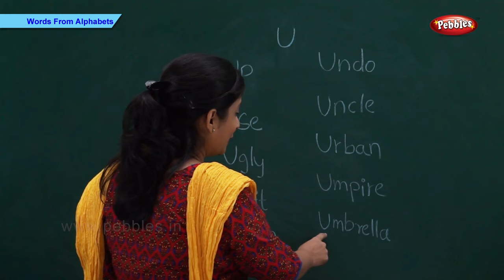Learn Words Starting with U | Flash Cards – Words Starting With Letter u | Toddler Words With U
Pebbles present a video to learn words starting from each English Alphabet. This video provides information about the pronunciation of English words starting from A,B,C,D to Z along with its spellings.

The Pebbles Learn  English series is specially designed for kids to help them learn easily. The live teacher explanation along with computer graphics & animation will keep the kids engaged and make learning easy in a fun way.

This video will help children learn words along with the spellings. The phonics also teaches the pronunciation of each word.

Pebbles Learn English Words Starting From Each Alphabet Video teaches the following